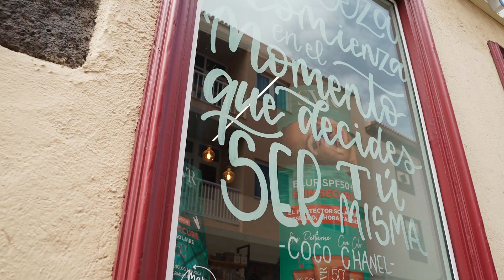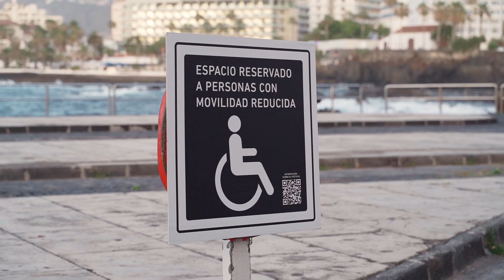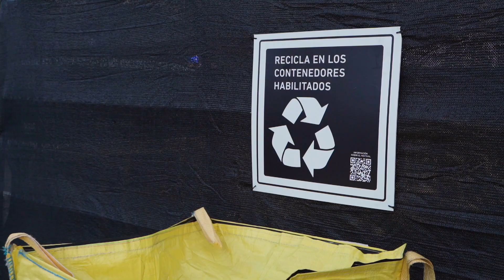Video resumen Festival Mueca 2023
¡Nos vamos un año más con el alma llena! 🙌💙💫

Han sido cuatro días del mejor arte de calle, de alegría, diversidad y transformación, gracias a un amplio programa que sumó medio centenar de propuestas y que fue nexo para miles de personas dispuestas a descubrir el ecosistema cultural y creativo que se vive en la ciudad portuense.

Muchísimas gracias a todas las personas que hicieron posible Mueca2023: Plataforma Cómplices Mueca, compañías, a toda la organización, comercios Cómplices Mueca, entidades y empresas colaboradoras .

Mil gracias a ti, querido público, al que repite año tras año y a ese que nos descubre cada edición y se suma a vivir esta increíble aventura en torno al arte y la cultura.

¡Sigamos creciendo juntos/as! 🤗